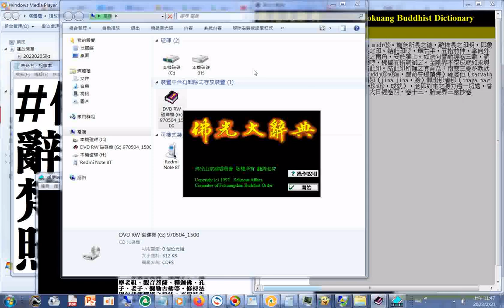佛光大辭典02 中梵巴文對照表 04#離怖畏如來